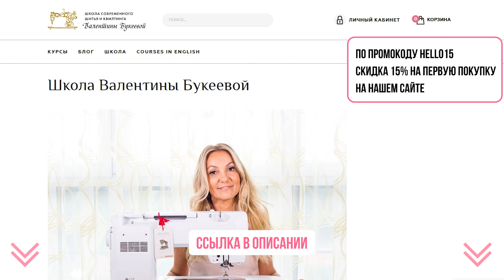Как я использую обрезки ткани?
Всем привет! С вами Валентина Букеева!
Добро пожаловать на канал Школы шитья и квилтинга!

Чтобы создавать шедевры, не обязательно каждый раз покупать метры дорогостоящей ткани. Досмотрите это видео до конца, и я расскажу, как из обрезков ткани создавать стильные аксессуары, которые никого не оставят равнодушным.

Делитесь в комментариях, что бы вы сшили из обрезков ткани?

00:00 – Вступление
00:36 – Какую ткань использовать?
01:16 – Как пришить кусочки ткани сразу к наполнителю?
03:15 – Проутюжка швов
05:20 – Как украсить аксессуары декоративными строчками?
06:27 – Итоги